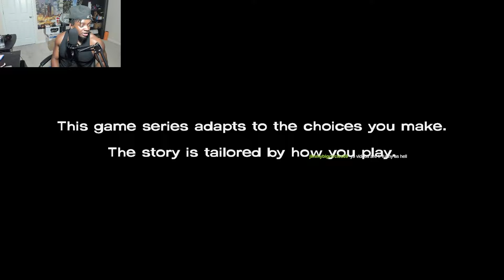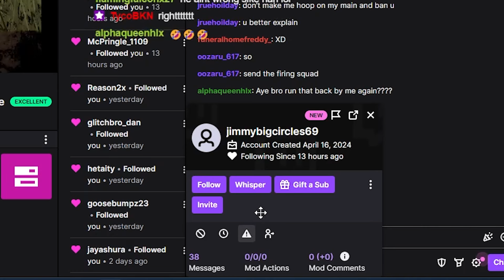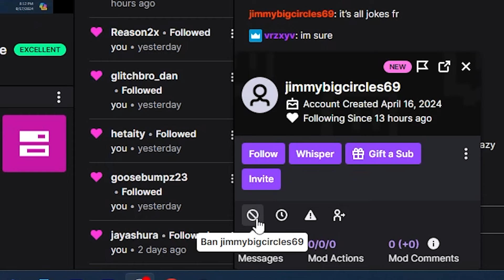I MADE ALL THE WRONG DECISIONS!!??? | The Walking Dead: Season 1 | Episode 3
Snap@ taileonn
I really appreciate the love and support. I'm beyond thankful for you guys!